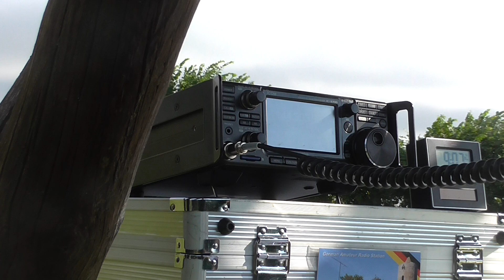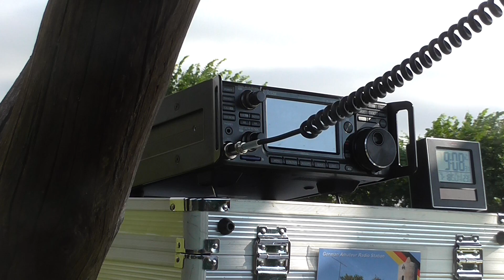QSO S57O with DL0HAL [2021-07-18] in OK-Activity-Contest on 2m